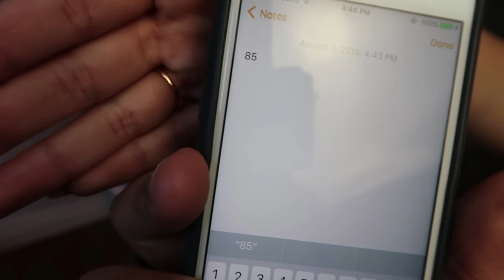100 LAYERS OF DUCT TAPE ON FACE!!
I almost had a panic attack while doing this!! BUT IT WAS WORTH IT!!

CAN WE SMASH 80,000 LIKES for the most satisfying thing you've ever see in your life?! Let's go WolfFam.

Comment what I look like below!!

OTTAWA ON
K1G 5T7